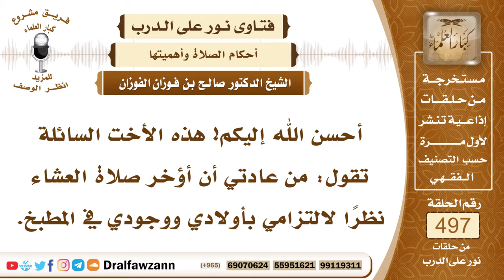7391- حكم تأخير المرأة لصلاة العشاء - الشيخ صالح الفوزان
"7391- أحسن الله إليكم! هذه الأخت السائلة تقول: من عادتي أن أؤخر صلاة العشاء نظرًا لالتزامي بأولادي ووجودي في المطبخ.
الجواب: الشيخ: إلى متى تؤخره.المقدم: تؤخره إلى بعد منتصف الليل.
الجواب: لا بأس، لكن لا تؤخره عن ثلث الليل، وإن أخرته بعد ثلث الليل إلى منتصف الليل، فلا بأس.

السيرة الذاتية:
للاشتراك في قناة الشيخ صالح الفوزان

14_ الشيخ محمد أمين الشنقيطي
يتيوب

15_سماحة المفتي عبد العزيز آل الشيخ
 يوتيوب

رئيس الفريق
لمشروع كبار العلماء